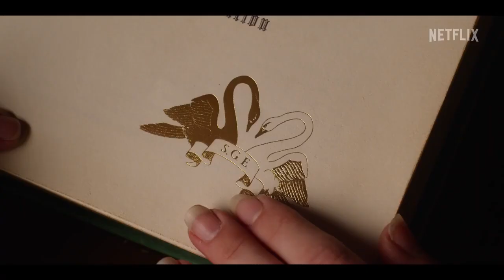THE SCHOOL FOR GOOD AND EVIL Trailer (2022)